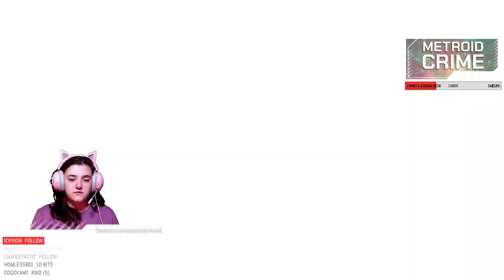Metroid Crime Plays Phoenix Wright: Ace Attorney - Justice For All (3-4)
Turnabout Big Top
3:56 Part 3 - Investigation